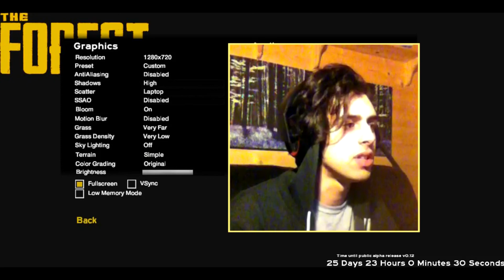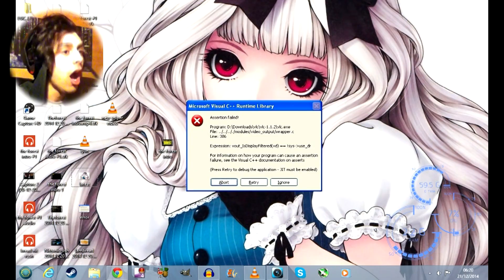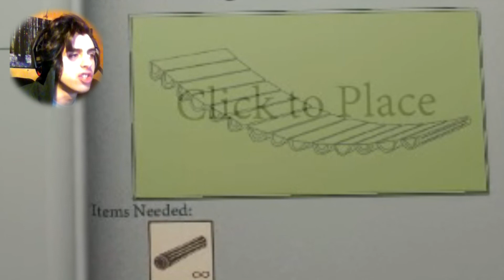I DO NOTHING - The Forest v0.11b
I'm back in the fantastic Forest, and its been a while so we are amazed by all the awesome super cool new stuff.

join the ifoofamily!
just take your name and add that ifoo!

 WHY NOT KEEP THIS BALL ROLLING!

SHARE WITH THE PEOPLE!
really helps me out, like you wouldn't believe!